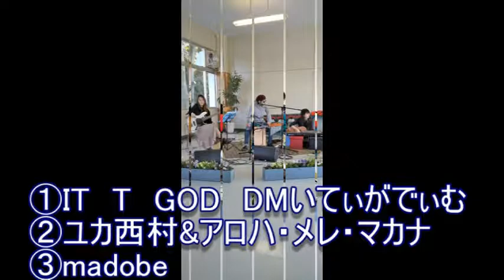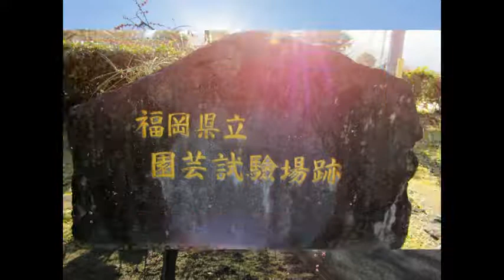花畑園芸公園・梅の花&ハウスコンサートが素晴らしい。２０１９スライドショー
花畑園芸公園・しだれ梅&　フルーツ　ハウスコンサートが素晴らしい。寒かったのに皆さん頑張りました　①IT　T　GOD　DM②ユカ西村&アロハ・メレ・マカナ③madobe④タケシ＋hana⑤Sweet　incenseアンコール全員であの素晴らしい愛をもう一度♪合唱２０１９・２・１７「南小国町満願寺土井団地」